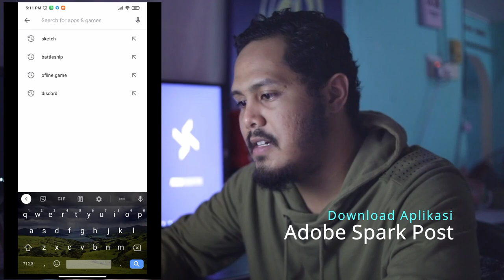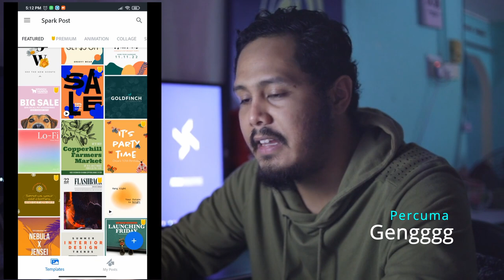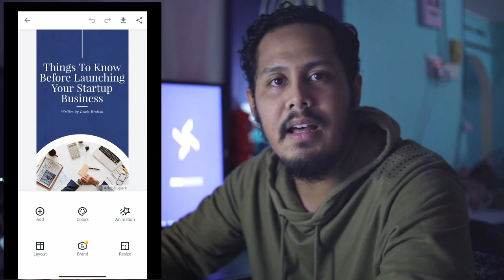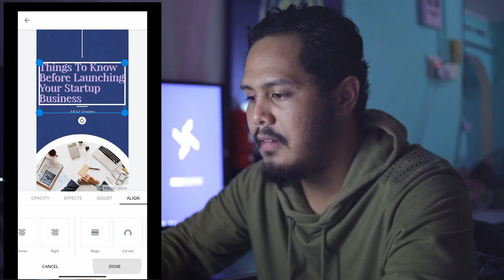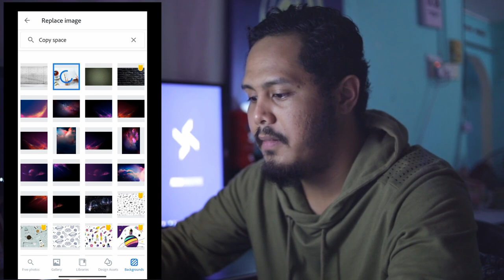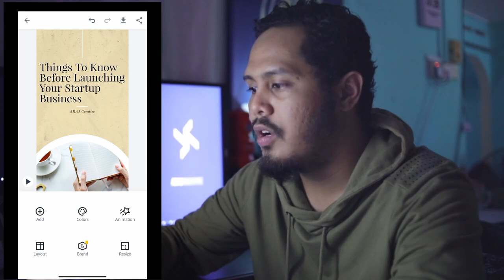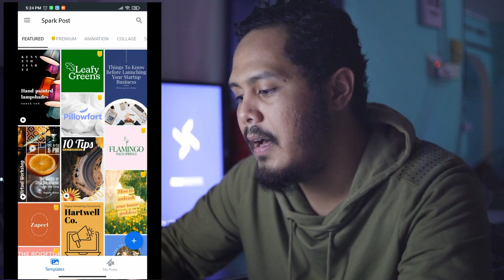[Spark Post] Cara Buat Poster iklan Hanya menggunakan Phone